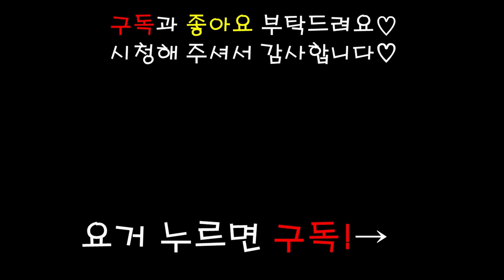강아지 먹방 ASMR 김밥 rice roll gimbap MUKBANG EATING SHOW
오늘은 강아지용 김밥을 준비했어요!!

너무 사람김밥이랑 똑같이 생기지않았나요?!
엄청 맛있는지 순삭 ..해버려서 오늘영상은 많이 짧아요 ㅠㅠㅋㅋ
근데 저는 편집할때 김밥은 안보이고 미용한 레카만 보이더라구요 ..
여러분도 그러시죵 ..? 나만그런거 아닐꺼야

사실 아직 안보여드린 간식이 엄청 많은데
다른 간식을 또시켰어요 ..
저는 게으르지만 저의카드는 게으르지 않아서
큰일입니당... 헣헣  1년전에 마지막으로 올라온
강대리(강아지용품 대신사용하고 리뷰해드립니다.)도 곧 준비중이에요!

엄청 귀여운 영상이 준비중이니 조금만 기다려 주세요 ㅠㅠ
(언제일지는 장담 못하지만) 데헷

이제 많이 더워졌는데 구독자 여러분들
더위 조심하세요!!

유레카의 은밀한 사생활 @eu_reka8

이름:유레카
성별:남
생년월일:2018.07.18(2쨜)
견종:포메라니안
특징:편식쟁이